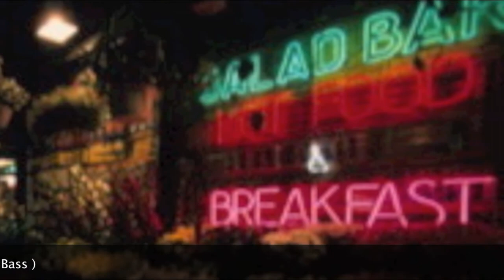TEDDY WILSON-" Just a Mood "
Tribute to TEDDY WILSON
Blues "Just a Mood "(1937)
with Harry James
Red Norvo
and John Simmons